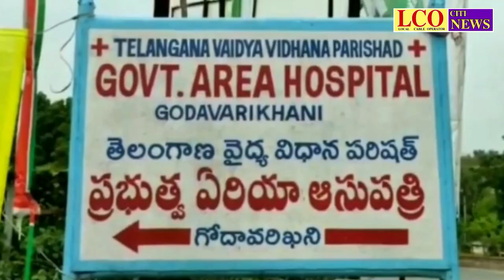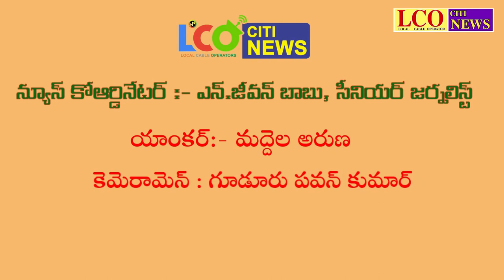3 MAY LCO CITI NEWS || GODAVARIKHANI